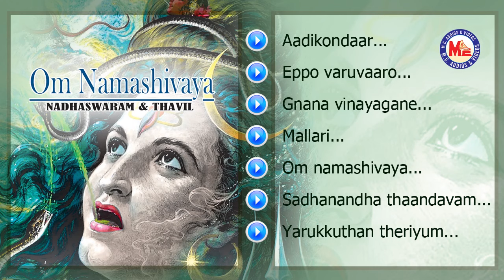Om Namashivaya (Nadhaswaram & Thavil) Audio Jukebox